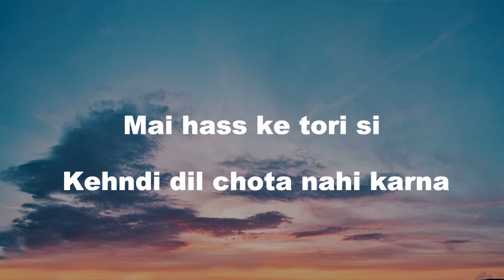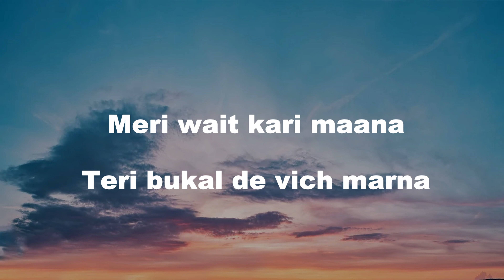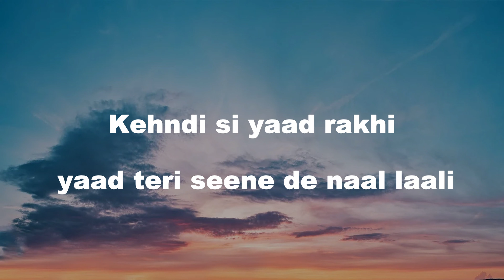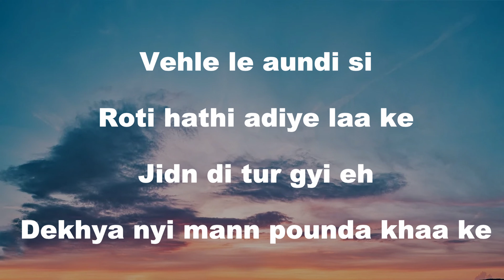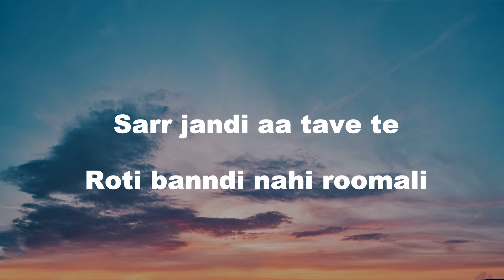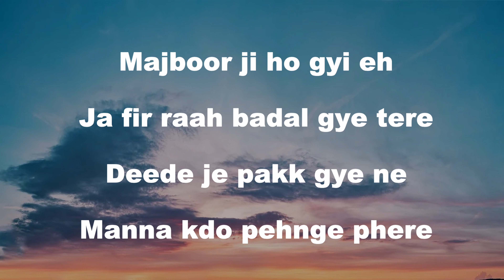Chitta Kurta (Lyrics) Babbu Maan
Chitta Kurta Babbu Maan Official Song | Full Audio | Lyrics